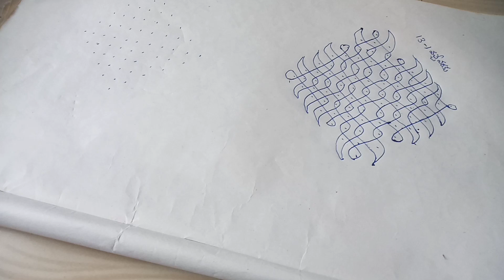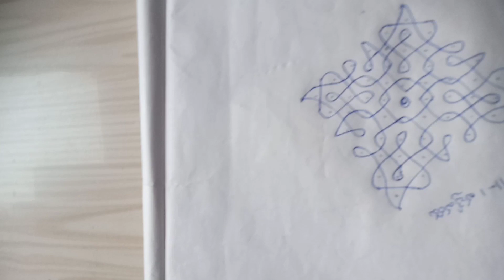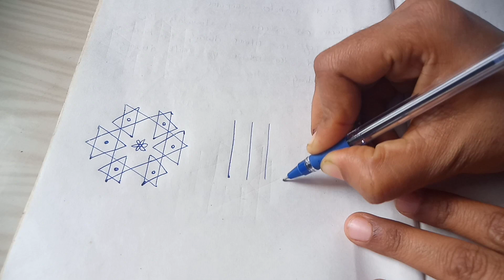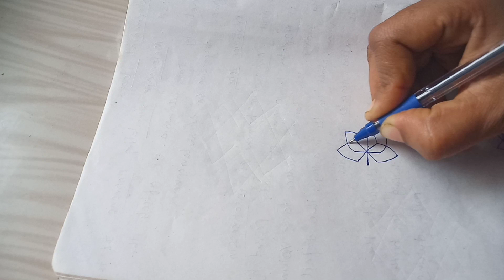రోజు వారీ చుక్కలు, గీతల ముగ్గులు/daily chukkala, geethala muggulu@tansitejkitchen675